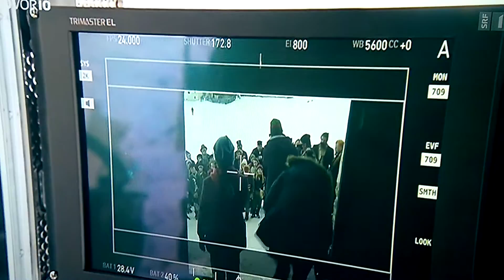René Schnoz/Schellenursli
SRF Tagesschau Beitrag zu den Dreharbeiten von 'Schellenursli' der Film , von Xavier Koller